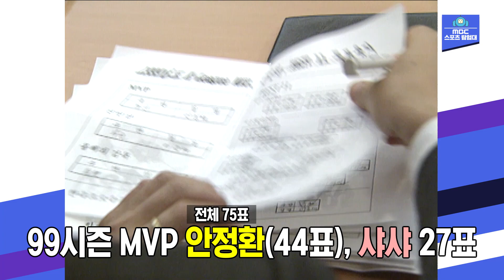사샤의 손으로 만들어낸 세기말 혼돈의 1999 K리그 챔피언 결정전 수원 삼성 VS 부산 대우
1999 K리그 챔피언 결정전!
수원 삼성 블루윙즈와 부산 대우 로얄즈의 경기
1차전 부산 대우의 홈 구덕운동장에서 수원 삼성이 승리를 쟁취하며
양 팀 모두 물러설 수 없는 2차전에 돌입!
전반전 득점으로 부산 대우가 앞서가지만 후반전 수원 삼성의 동점골로
경기는 골든골이 존재하는 연장전으로 들어서게 되는데...